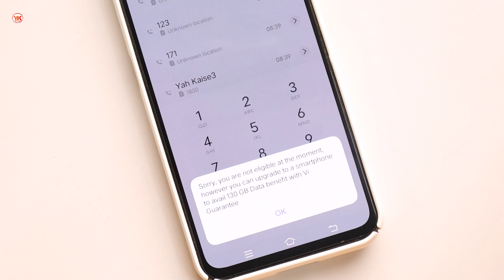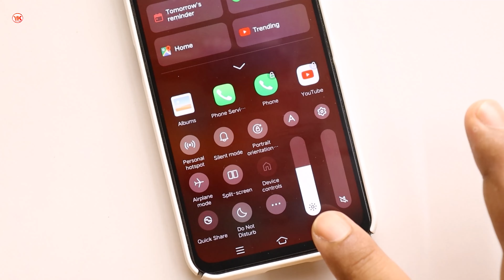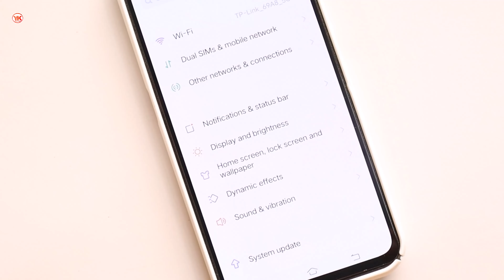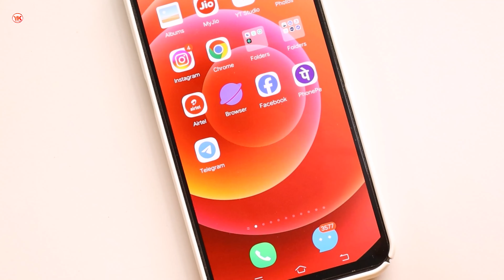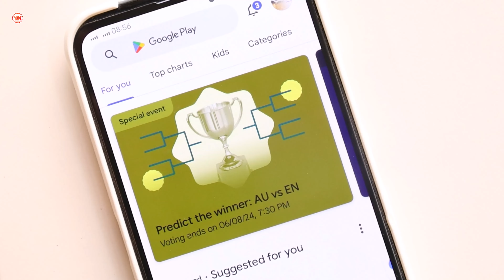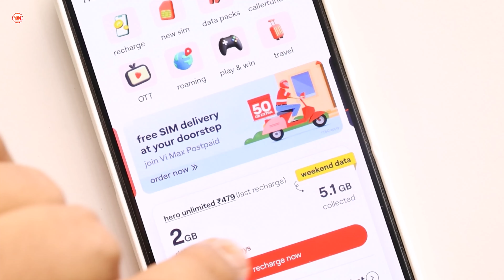sorry you are not eligible for 130 gb data | vi 130 gb data free not eligible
Cover Topic :-

1) vi 130 gb data free not eligible
2) vi 130 gb data free not eligible problem
3) vi 130 gb data free not working
4) sorry you are not eligible for 130 gb data
5) sorry your are not eligible vi 130 gb data offer
6) vi 130 gb data free
7) sorry you are not eligible for 130 gb data vi
8) sorry you are not eligible for 130 gb data problem
9) vi 130gb free data not working